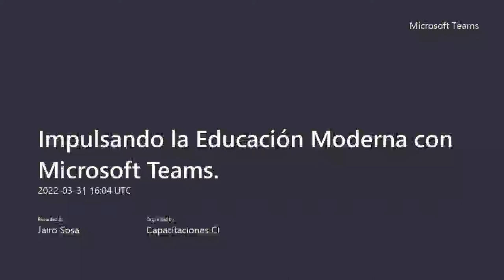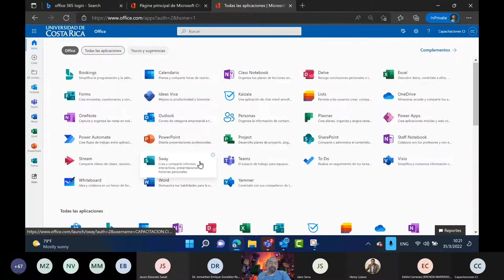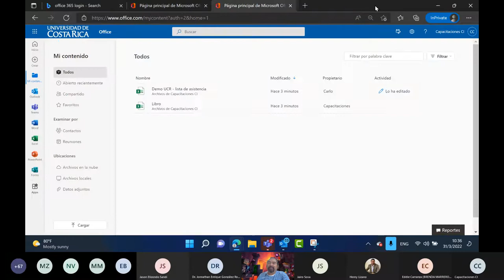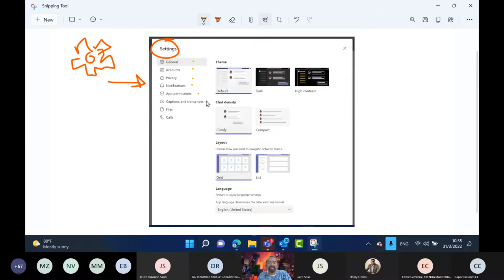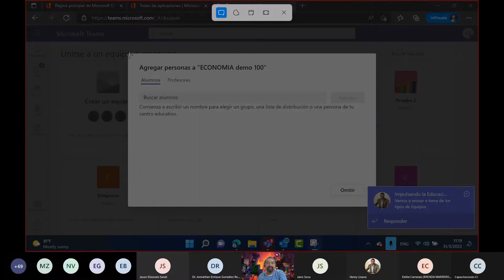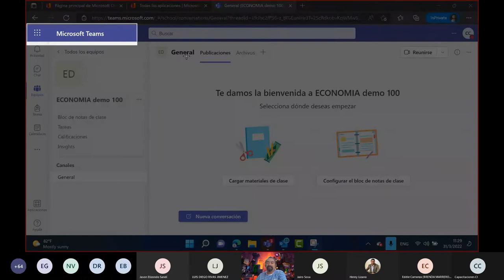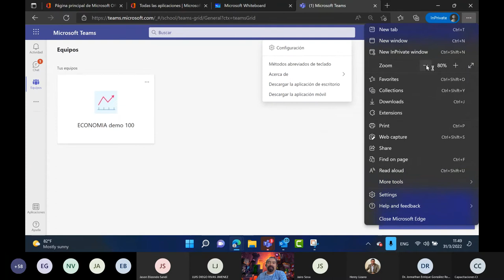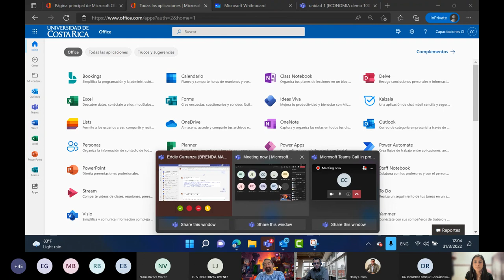Taller: Impulsando la Educación Moderna con Microsoft Teams Módulo 1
En este enlace puede consultar el módulo 1 del taller "Impulsando la Educación Moderna con Microsoft Teams", dirigido a docentes y estudiantes.